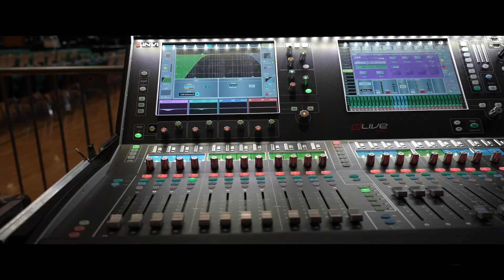Sikke en fest i møllehøjhallen HD 1080p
Fest i Møllehøjhallen 2021